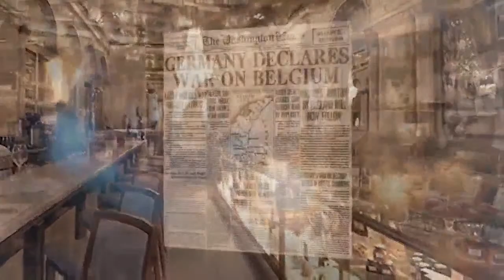History Happy Hour Episode 62: D-DAY SPECIAL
This week on History Happy Hour: Host Historians Chris Anderson and Rick Beyer remember the 77th anniversary of the Normandy Landings with a 90 minute D-Day Special.  Rick will be live from the National D-Day Memorial, and three distinguished guests will join us for a D-Day discussion.

The show will begin with author Giles Milton, and a look at his riveting account of the first 24 hours of the D-Day invasion as told through a symphony of incredible accounts from a variety of participants on both sides. The book is "Soldier, Sailor, Frogman, Spy, Airman, Gangster, Kill or Die: How the Allies Won on D-Day."

Then we’ll be joined by historians Joe Balkoski ( "Omaha Beach", "Utah Beach" ) and Craig Symonds ("Operation Neptune") for a freewheeling five-way discussion on D-Day Controversies.

And we have a few surprises planned as well.  Join us for a very special History Happy Hour Sunday, June 6 at 4PM ET.  The spot where history is always on tap.